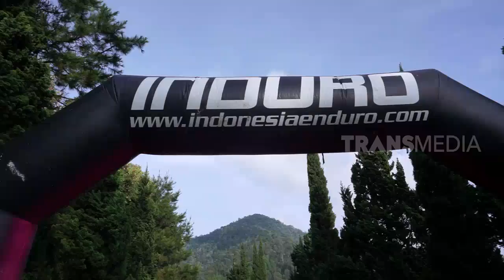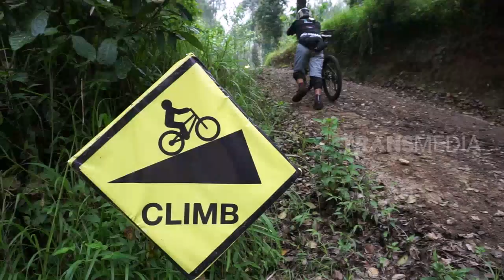Menantang Perbukitan Ciwidey di Induro Series Championship | GALERI SPORT (04/05/19)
GALERI SPORT, 4 Mei 2019